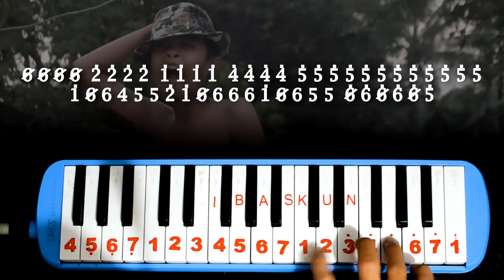Not Pianika PEMBAWA PETI